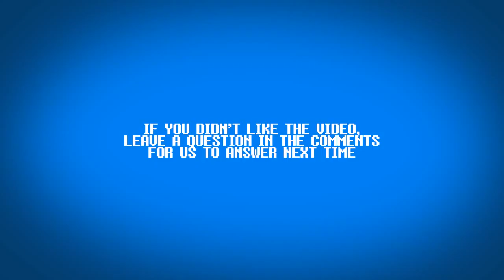MY MOST EMBARASSING MOMENT Relationship Q&A w TheZombiUnicorn